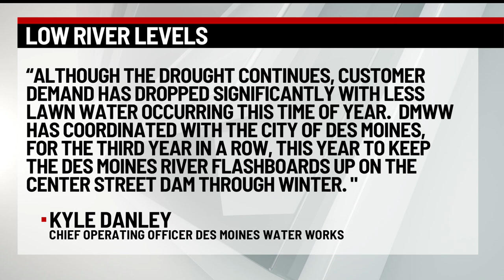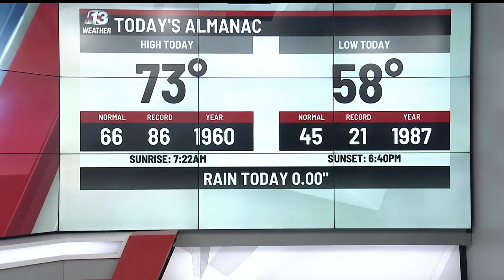Central Iowa rivers reduced to puddles by drought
Roger Riley reports.